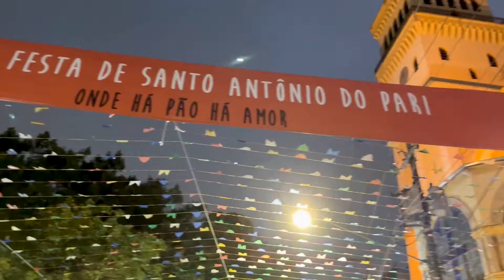109ª Festa de Santo Antônio do Pari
Confira como foi a 109ª Festa de Santo Antônio do Pari. Diversão garantida para toda a família!

O evento aconteceu nos finais de semana do mês de junho. A festa contou com diversas atrações artísticas, brincadeiras e comidas típicas da época.

Além das quermesses nos finais de semana, no dia 13 de junho, Dia de Santo Antônio, houve distribuição do pão santo, lírio e venda do tradicional bolo de Santo Antônio.

Para ficar por dentro de tudo o que rolou, confira também o site da festa:

Onde há pão há amor